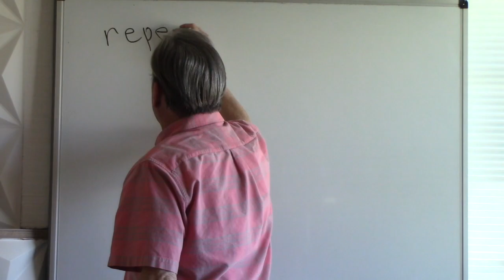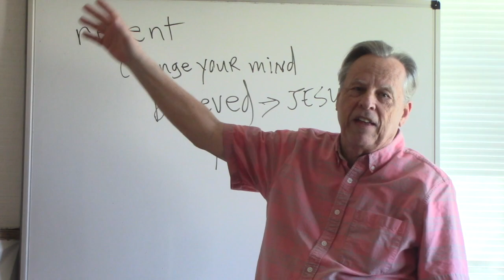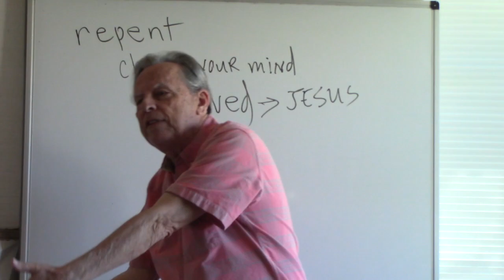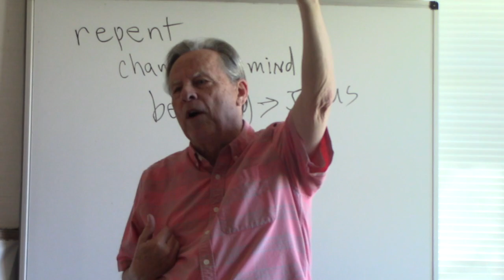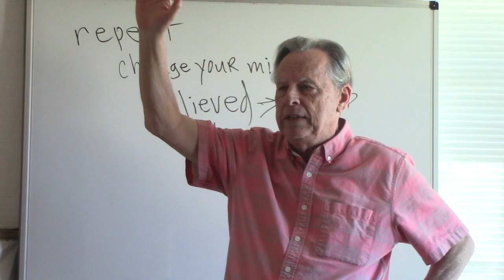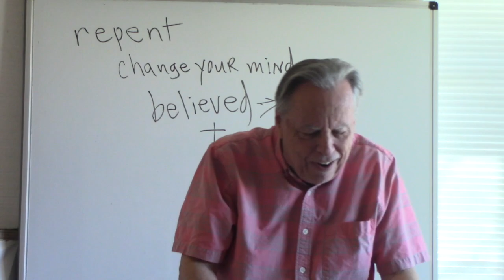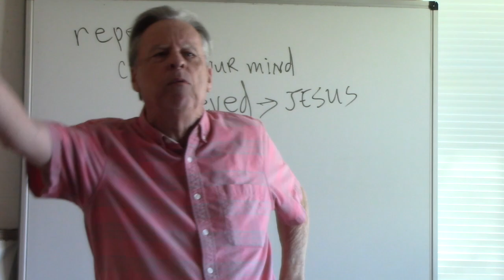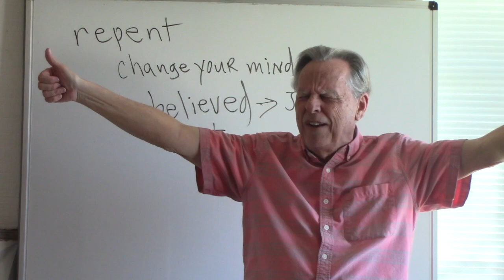ASBURY- RECOGNIZING A REVIVAL FROM HEAVEN!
"if you will confess with your mouth the Lord Jesus, and will believe in your heart that God raised [Jesus] from the dead, you’ll be saved, for it’s with the heart that man believes to righteousness;
and with the mouth confession is made to salvation.” (Rom. 10:6, 9-10)